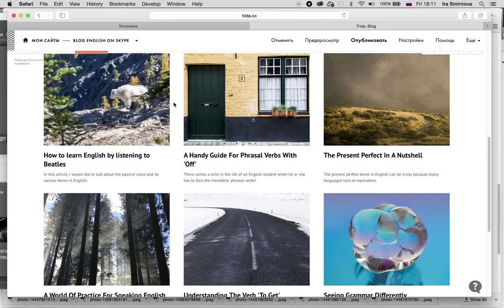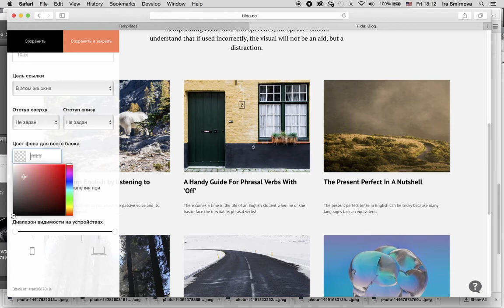Редактирование внешнего вида блока из категории «Список страниц»